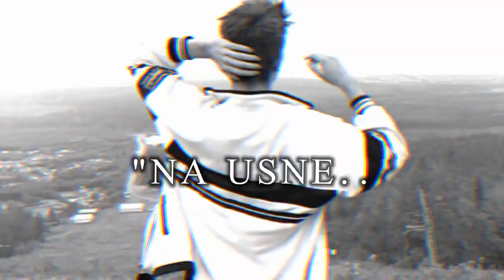💔Very Sad Song status 😥 Broken Heart 💔 WhatsApp Status Video 😥 Breakup Song Hindi 💔😭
Heartbroken statusus
Sad whatsapp status sad status boys New whatsapp status videowhatsapp video
Emotional status
Emotional status
gf marriage sad song status
sad status
status sad song
sad love song status
sad songs status
sad whatsapp status song
hindi sad song whatsapp status
hindi status
sad song status whatsapp
status song sad
sad status bollywood
status video for whatsapp sad
heart touching song whatsapp status
whatsapp status sad song
whatsapp status song hindi
bollywood sad song status
sad song status bollywood
sad status song hindi
sad status
sad song status hindi
Emotional status
Romantic status
Lovely status
New status
Awsome status
30 second status
Lyrics whatsapp
Attitude status
Male status
New Sad song status
Females status
Dill toota status
Sad status
Mast status
Songs status
Pyara status
Love status
Romantic status
Lovely status
Mashup status
New status
Its Aryan Yt